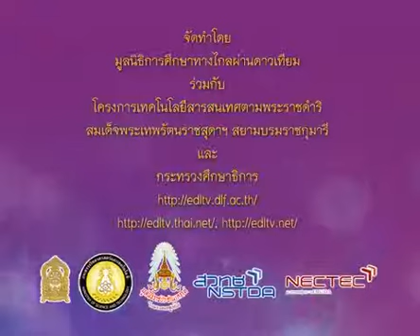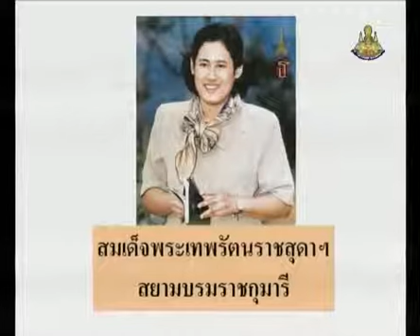093+hisp3+dltv54+541214+D+พระราชกรณียกิจที่สำคัญ+สมเด็จพระนางเจ้าสิริกิติ์พระบรมราชินีนาถ ป.3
093+hisp3+dltv54+541214+D+พระราชกรณียกิจที่สำคัญ+สมเด็จพระนางเจ้าสิริกิติ์พระบรมราชินีนาถ ป.3